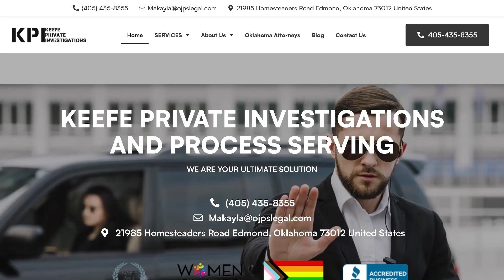Facing Sex Crimes Charges? Hire a Defense Lawyer for Your Best Chance at Acquittal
If you are trying to hire a sex crimes criminal defense lawyer to help secure an acquittal for your sex crimes charges, then this video is for you. You may have been wrongly charged with a sex crime, and you do not know how to plead your defense and get your acquittal; this is where a sex crimes criminal defense lawyer comes in. So, below are the ways that when you locate a sex crimes criminal defense lawyer  near me, they will help secure your acquittal from sex crimes:
1. Legal expertise: sex crimes criminal defense lawyers in Oklahoma City have legal expertise in navigating the legal system and ensuring that their clients get their acquittal from sex charges if they are not guilty. The criminal defense lawyer is aware of the statutes, defense they can raise, and relevant case laws or judicial precedents they can use in your case.
2. Case evaluation: you need to hire the best sex crimes criminal defense lawyer near me in OKC who will take their time in evaluating your case. During the case evaluation, they can see the evidence brought up by their prosecution, witnesses that will be called upon, and any loopholes they can take advantage of to raise a defense in court.
3. Building defense: there are many defenses that your sex crimes lawyer can help you build in your sex crimes charge, which will secure your acquittal. They can prove that there was consent, the rape did not happen with the help of your alibi if it is a case of a false claim by the prosecuting party, it is a case of misidentification, etc. they can also highlight the inconsistencies of the witness statements of the weaknesses in the prosecution claims which will be advantageous to you.
4. Representation: it is a necessity to hire a sex crimes criminal defense lawyer near me for representation in your sex crimes case. The reason is that you will not be able to defend yourself on your own. So, the criminal lawyer will argue your case for you, tender evidence, examine, cross-examine, and re-examine witnesses on your behalf. The sex crimes criminal defense lawyer in Oklahoma City knows the questions to ask and how to present their case to cast doubts about the prosecution case.
You need to hire a sex crimes criminal defense lawyer near me who will help you get an acquittal for your ex-crimes charges. The sex crimes criminal defense lawyer in Edmond, Oklahoma, will help you build your defense and represent you in court expertly. This is the reason why you should locate a sex crimes criminal defense lawyer near me who is a professional and an expert at what they do. To hire a sex crimes lawyer for your case, reach out to OKC Private Investigations & Process Server in Oklahoma at and .